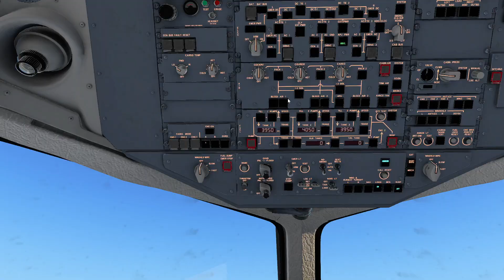MD11 Naples 20 April 2022